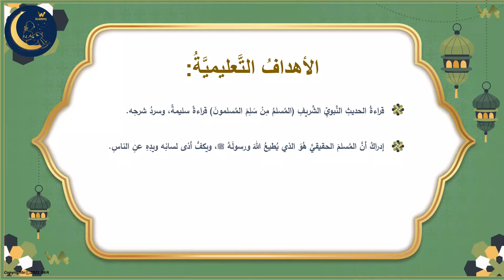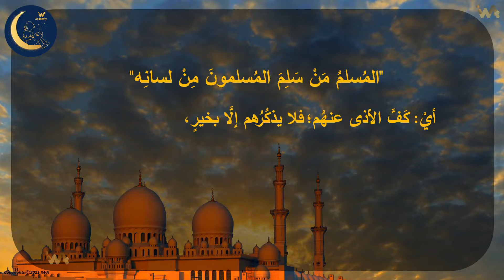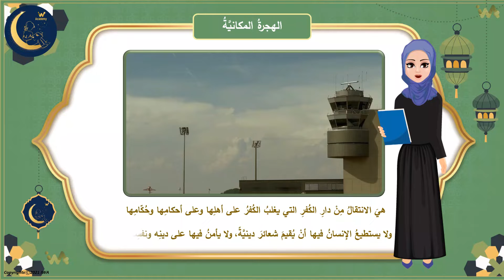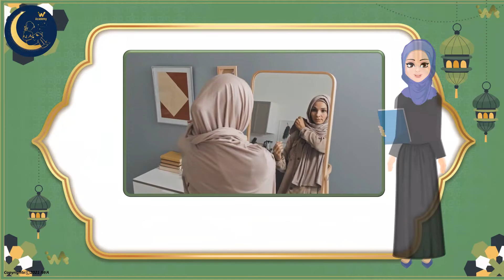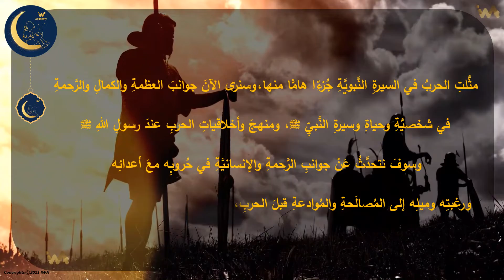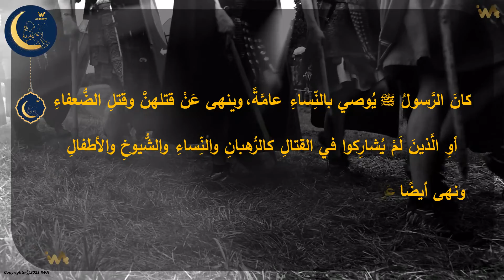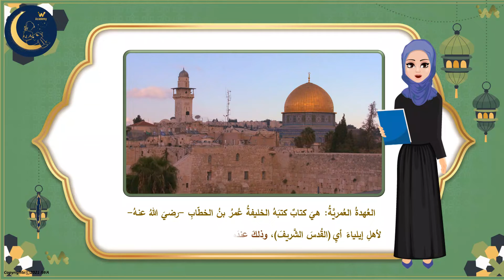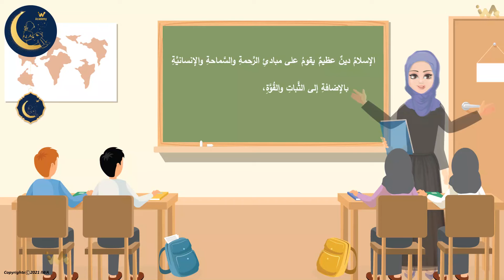حديث المسلم من سلم الناس من لسانه ويده - احاديث نبوية شريفة - العبادات والواجبات - الصف السادس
هذا الدرس جزء من منهاج  التربية الإسلامية للصف السادس .  الأهداف هي تعليم المهارات التالية
الصلاة، أركان الإيمان ، حفظ القران في عهد الصحابة ، أسس بناء الاسرة ،ا حكام التجويد ، أفضل الأعمال ، الفدية
 أخلاق الرسول،
اخلاق المسلم،
العبادات،
آداب الإسلام،
حياة الصحابة والدروس المستفادة منها،
الإيمان بالله، الصيام، الحج، العمرة،
الزكاة، الصدقة، الصدق، عدم الكذب،
الغيبة والنميمة،
 الإيمان بالملائكة
الإيمان بالكتب السماوية ،
الإيمان بالرسل
الإيمان باليوم الآخر،
الجنة والنار،
 الحلال والحرام،
الثواب والعقاب،

 المرحلة الابتدائية،
العاب تعليمية،
العاب تعليمية تفاعلية،
تدريبات تطبيقية،
التربية والتعليم،
 الاخلاق الحميدة،